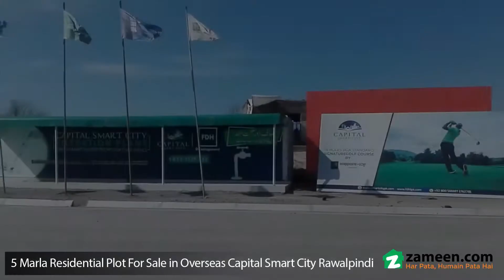5 MARLA RESIDENTIAL PLOT FOR SALE IN OVERSEAS BLOCK CAPITAL SMART CITY RAWALPINDI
All kind of plots available in Capital Smart City Overseas block 1 and 2 Booking is available as well as ild plots on profit. You can watsapp on this number from anywhere and we process your transfer process.
5 Marla new booking  starts from  , the booking of any plot is done on 10 percent of total value.
Commercials are also available new and old both types.
New 4 Marla booking from 10 lac and 8 marla 17 lac.
For buying old tou need 5 million budget for lowest cost plot.
You can get more info by call or watsapp.
Following is an intro of society.

Residential Units :

In Capital Smart City Islamabad, residential plots are available in different blocks. Details of these Blocks is explained below

Overseas Block.
Executive Block
Gate Entries

CCTV with Facial and Object Recognition Cameras

Water and Sewerage Treatment Plant

Load Shedding free environment

Underground & Uninterrupted  provision of utilities

Crystal Lake & Floating village

18-hole golf course

5-Star Hotels and Restaurants

Shopping Mall and Complex

Mosques

Cinemas

Electric Bikes

Hospitals

Warehouses

Theme Parks and Bird Park

Bus & Public Transport (BRT) Stations

Educational institutes

Financial Square

Holiday Park

Surbana Jurong (Pvt. ) Ltd :

Surbana Jurong (SJ) is Master Planner for the CSCI. It one of Asia’s leading urban, industrial and infrastructure consultancy firm. SJ is Singaporean government-owned consultancy company. It was established in June 2015. After the merger of Surbana International Consultants and Jurong International Holdings, it came into being.

Furthermore, the seamless BRT connection to the airport is already approved.  It happens to be at the eastern route of China-Pakistan Economic Corridor (CPEC) as well.

Capital Smart City itself is a one mega development in real estate precinct. Following the mantra of being a new destination, it is first smart city of Pakistan.  Capital Smart City Islamabad envisions to become one of the Pakistan’s biggest eco-friendly city. This quality residential project seeks to deliver luxury living experience with all other necessaries of life. All the prime provisions of superior residence are keenly concentrated in this housing project.

Capital Smart City Islamabad (CSCI) is pioneer of introducing sustainable future by making most out of latest technology. It has maintained high level of standard in every aspect. Smart Economy, Smart Housing and Smart Environment ensures self-sustaining development. Unique designs, aesthetical and state of the art architecture are the key terms to define Capital Smart City.

Capital Smart City itself is a one mega development in real estate precinct. Following the mantra of Smart Living, its the first smart city of Pakistan.

Pakistan’s Biggest Eco-Friendly City

Capital Smart City Islamabad envisions to become one of the Pakistan’s biggest Eco-friendly city. This quality residential project seeks to deliver luxury living experience with all other necessaries of life. Moreover, all the prime provisions of superior residence are keenly concentrated in this housing project.

Technology Driven City

Moreover, Capital Smart City Islamabad (CSCI) is pioneer of introducing sustainable future by making most out of latest technology. It has maintained high level of standard in every aspect Smart Economy, Smart Housing and Smart Environment.

It ensures self-sustaining development. Unique designs, aesthetically and state of the art architecture are the key terms to define Capital Smart City Islamabad.